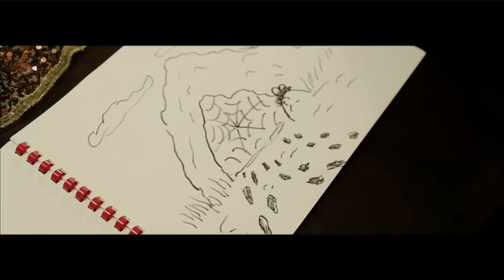مصطفى عاطف - من مكة للمدينة | Mostafa Atef - Men Makka Lel Madina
كلمات والحان: عزيز الشافعي
توزيع : شيريف مكاوي

من مكة للمدينة هاجر سيدنا وصاحبه
صاحبه الصديق ابوبكر رضي الله عنه
هاجر نبينا المصطفى صلوا عليه
من بعد ما الكفار اتفقوا على قتله

حم حاصرو بيته وقالوا جه اوانه
والليله دي هاينتهي أمانه
فاداه الامام هلي ونام مكانه
علي ابن عمه كرم الله وجهه

كان الكفار قاعدين مستنيين ظهوره
مش عارفين ان ربنا هايتم نوره
انزل غشاوة عليهم عمت عنيهم
وخرج نبينا وسطهم ولا حد لمحه

مشيوا وراه ولحد الغار وصلوا اليه
كان الحمام والعنكبوت حراس عليه
خاف الصديق وطمنوا نبينا
قاللو ماتخافش على اللي ربه حفظه

 Powered By Injaz